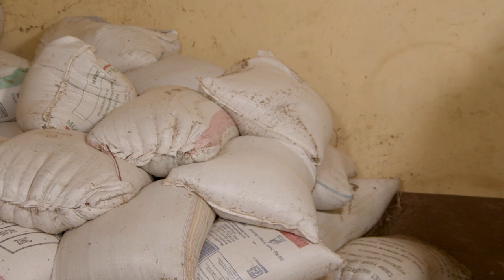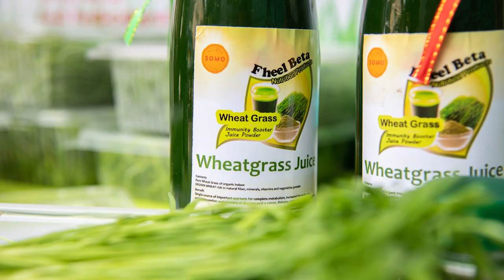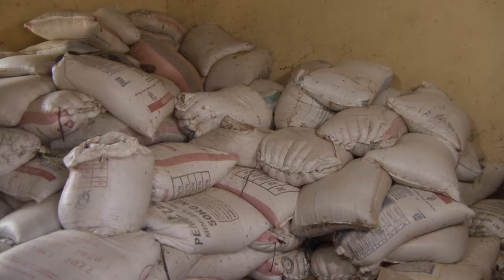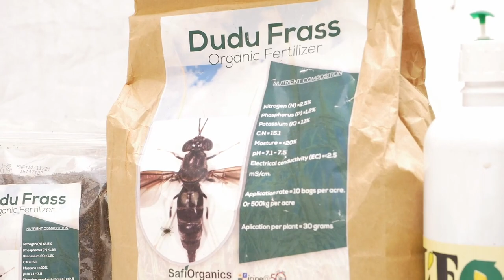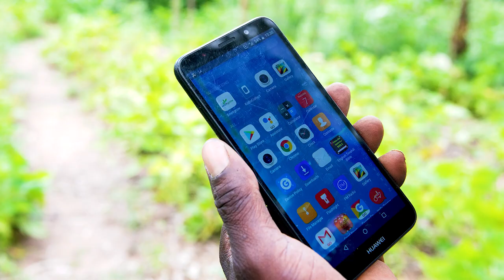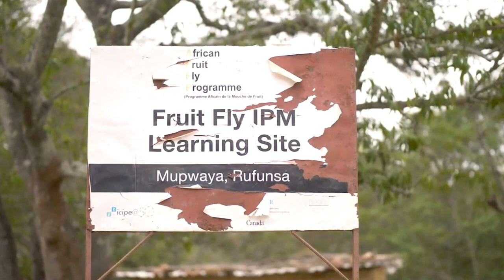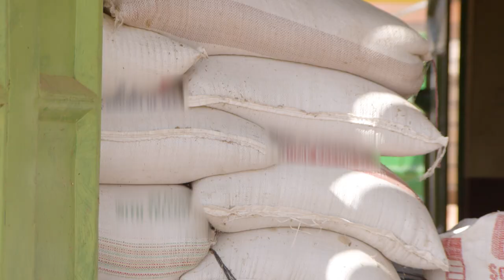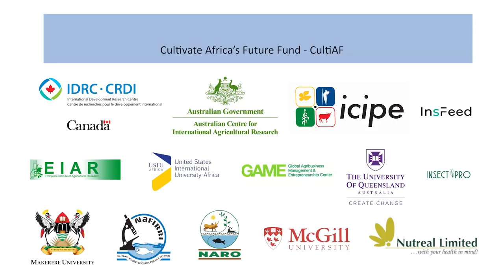International Development Research Centre (IDRC) Documentary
Agriculture is central to fostering economic growth, reducing poverty and improving food security on Eastern and Southern Africa regions, with more than 70% households depending on agriculture for their livelihoods.

Cultivate Africa's Future Fund (CultiAF) in partnership with Canada's International Development Research Centre (IDRC) and the Australian Centre for International Agricultural Research (ACIAR) leverages on the strengths and resources of research organizations to improve overall food and nutrition security across Eastern and Southern Africa.

Documented here is a highlight of their partnerships with research organizations and success stories across Eastern and Southern Africa.